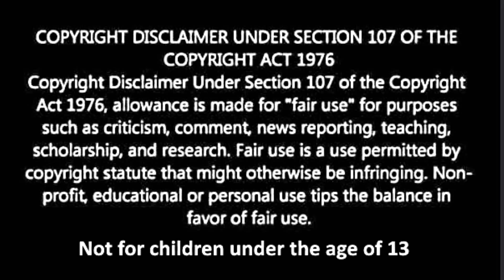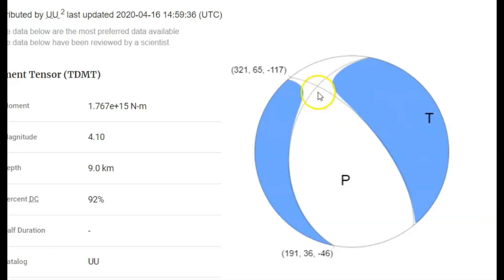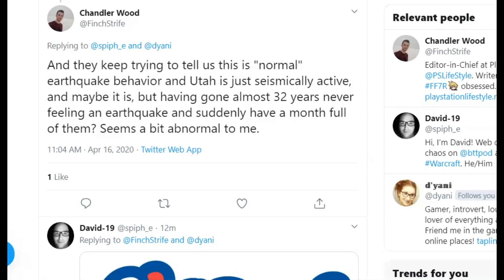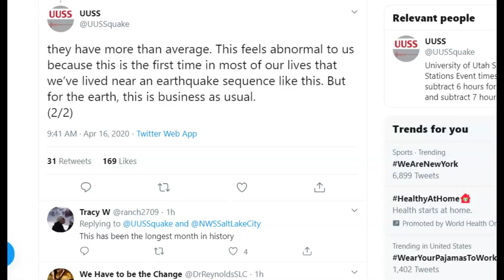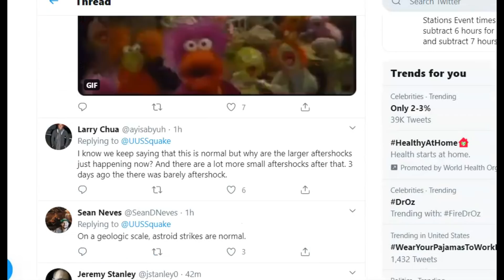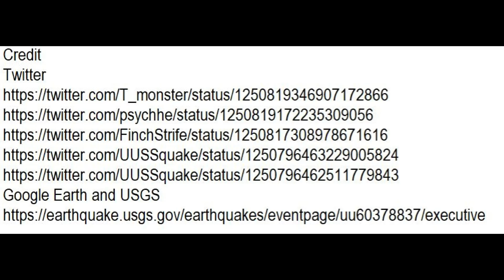Was Utah's M 4.2 Earthquake Really a Aftershock?